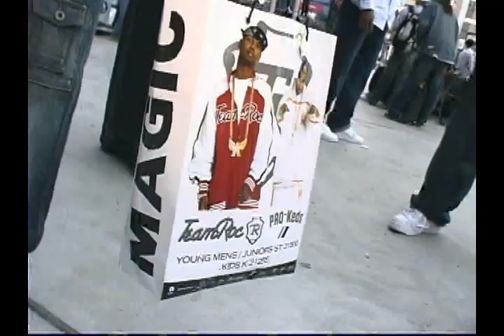Russell Simmmons Business Advice for up & coming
Russell Simmmons Business Advice for up & coming, Phat Farm Def Jam and more.